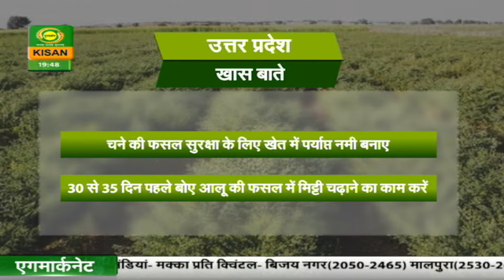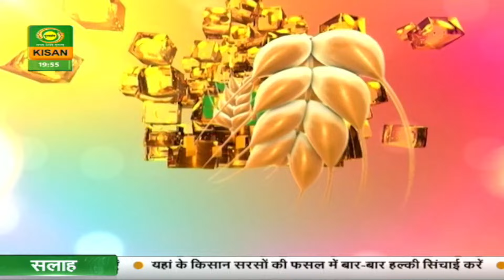Mausam Khabar || मौसम खबर : आईएमडी के महानिदेशक ने बताया कैसा रहेगा मौसम || January 21, 2024